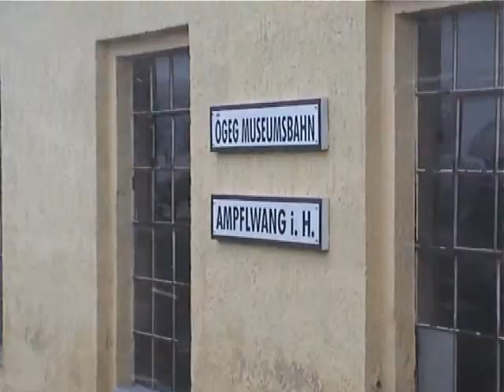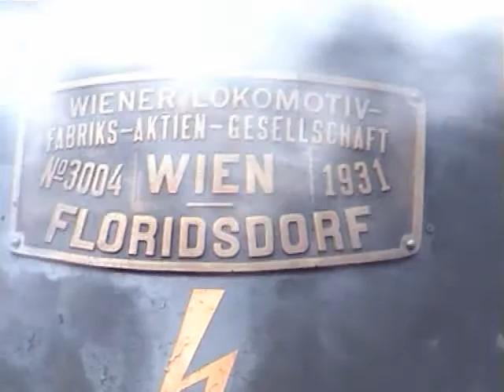Steam Locomotives & Train Ride in Ampflwang, Austria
2001 tour of the Railroad Museum in Ampflwang and a ride on a train pulled by a steam lok.